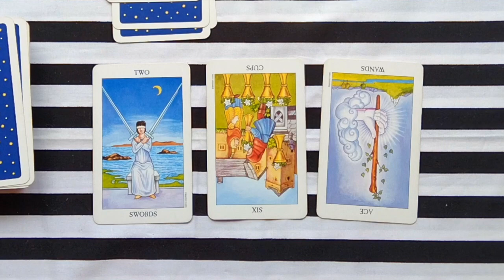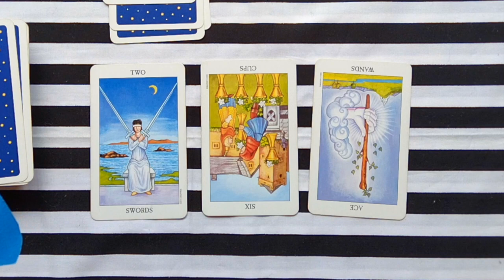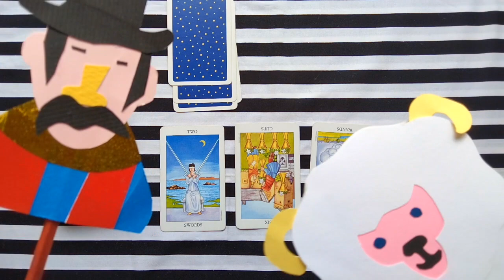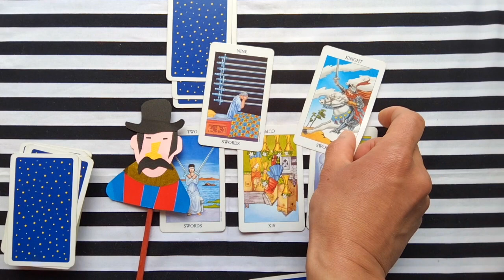【罠の戦争】第4話占い考察/竜崎総理の天敵が黒幕/生き物の名前から黒幕苗字解読/お笑い芸人が鷲津息子突き落とした犯人役?草彅剛/井川遥/杉野遥亮/高橋克典/片平なぎさ/岸部一徳/あらすじ&タロット占い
引用元：カンテレ
動画目安

0:00    イントロ
0:11　今回の考察内容&第4話を振り返る
4:26    Q.役名にどんな動物名がつくか
6:14    Q.その動物は水の生物の名前か
6:46    Q.実行犯役はお笑い芸人か

【出演者】
鷲津 亨 　　　　草彅 剛
鷲津可南子 　　 井川 遥
蛯沢眞人              杉野遥亮
蛍原梨恵 　　　 小野花梨
貝沼永太 　　　 坂口涼太郎
鷲津泰生 　　　 白鳥晴都
鷹野聡史 　　　 小澤征悦
熊谷由貴 　　　 宮澤エマ
猫田正和 　　　 飯田基祐
犬飼孝介 　　　 本田博太郎
虻川勝次 　　　 田口浩正
犬飼俊介 　　　 玉城裕規
竜崎 始 　　　　高橋克典
鴨井ゆう子 　　 片平なぎさ
鶴巻憲一 　　　 岸部一徳

【脚本】
 後藤法子

【音楽】
 菅野祐悟

【主題歌】
 香取慎吾×SEVENTEEN
「BETTING」
Warner Music Japan

 河西秀幸

【演出】
 宝来忠昭

【演出・プロデューサー】
 三宅喜重

【動画で使用したカード】
ライダー版タロット

【占い鑑定】
仕事であなたの夢を叶えるための実践アドバイスします
絡まった心の糸をほぐし、自然と踏み出せるきっかけ作ります

｢過去の考察占い」
【罠の戦争】3話占い考察[衝撃!隠し子説浮上]鷲津息子を突き落とした犯人は鶴巻幹事長の隠し子か?鷲津可南子にも隠し子が?

【大病院占拠】3話占い考察その2&あらすじ/鬼との内通者は和泉さくらと備前武?外部実行犯にもう1人鬼/武蔵裕子は三郎の身代わりで人質?

【大病院占拠】2話占い考察&あらすじ/鬼予想/青鬼は菊池風磨確定でも/警察内部の鬼はソニン?鬼の色に意味あり?

【ダ・カーポしませんか?】1話占い考察/次の脱落者決定/ミスターXは参加者にいる?あらすじあり今後の展開も予想

【赤いナースコール最終考察】

【タロットTシャツ販売】
大アルカナ・愚者のTシャツ

【3分でわかるあなたの2023金運三択占い】

【たった3分でわかる2023仕事運】

【タロットカード意味解説動画】

『本当に余計なお世話シリーズ』

《的中鑑定》
日本やはり首位通過】サッカー日本代表カタールW杯スペイン戦の行方/日本と決勝トーナメントで対戦するグループF2位の国は

《一部的中鑑定》
【大谷翔平選手4回】2桁勝利＆2桁本塁打今季こそ偉業達成なるか

《的中鑑定》
どうなる？牛宮城。3月1日にオープンできるか。長期的に繁盛するか

【三択タロット占い鑑定】

『隣人問題占いシリーズ』

【隣人三角関係考察占い】

【歴史ミステリー占いシリーズ】

【開封動画】

仕事の悩み専門タロット占い師
名古屋市出身/健康に気を使い始めた40代男性
私の占い鑑定で気楽になり、笑顔が生まれたら最高

5分で学べるタロットカード解説動画78枚中37枚製作
自作ペープサートのドラマ考察動画130本以上製作
守護霊の視える友達がいる/セキセイインコと晩酌大好き

キリエ作家として個展を行ったこともあるので
夢は切り絵で自作タロットカードをつくること！

大道芸人歴23年
アロマ検定1級
ヒーラー
透視リーダー
キリエ作家

タロット初心者におすすめなカードと本
【カード】ラディアント・ライダーウェイト・タロット（缶入り
缶入で持ち運びやすい

レトロ絵柄でかわいい
基本に忠実な絵柄なので読み解きやすい

絵柄からタロットの意味を読み解くヒントがわかりやすい

【本】基礎とリーディングが身につく　タロットLESSON BOOK
タロット占い初心者おすすめ